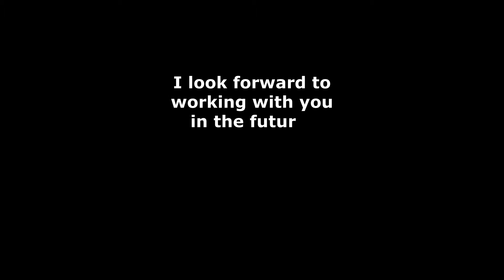Colorado Springs Real Estate Agent Mike Bast Happy New Year plus Market Update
Full Market Update Pause at :30
Housing Market Update 12/19/2019
Pikes Peak Dream Homes Realty
Property Management
Best Realtor in Colorado Springs
Selling your house in winter
Mountain View Homes
Pikes Peak View Homes
Colorado Springs Christmas Light Display
Happy New Year